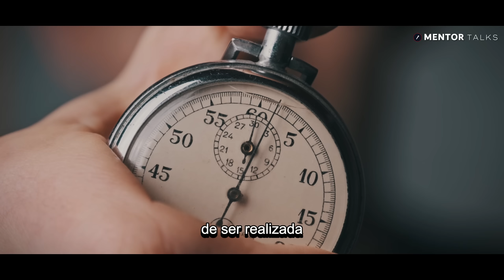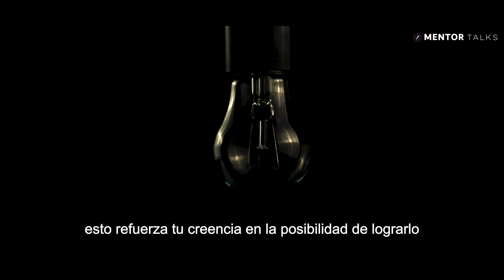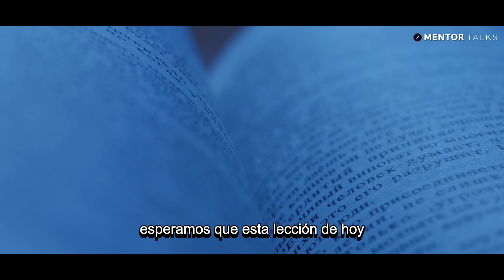TIENES UN DON DIVIDO Y TU TAREA ES DOMINARLO - Neville Goddard | gratitud | ley de atracción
✅ A través de la capacidad de crear y expresarnos, nos convertimos en canales de la belleza y la creatividad divinas, compartiendo nuestra visión única con el mundo. Y nuestro don de aprendizaje y crecimiento nos permite evolucionar constantemente, adquiriendo conocimientos, superando desafíos y expandiendo nuestra conciencia hacia nuevos horizontes. Estos dones divinos nos invitan a abrazar nuestra esencia más profunda y a vivir una vida llena de significado, propósito y conexión con el universo… Pero existe un don divino, único del que solo nosotros somos poseedores… y hoy queremos hablar de este don y su uso. ¡Comencemos!
TIENES UN DON DIVIDO Y TU TAREA ES DOMINARLO - Neville Goddard | gratitud | ley de atraccion